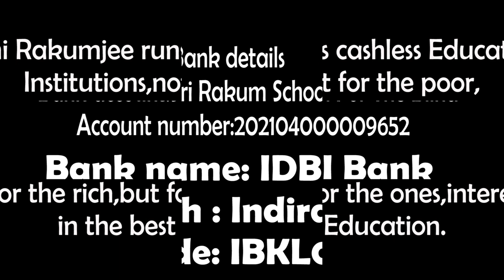Swami Rakumjee, 1034th short discourse on Bertott | ART OF LIVING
Bertott Brecht Said: “All artforms are in the service of the greatest of all arts: the art of living.”